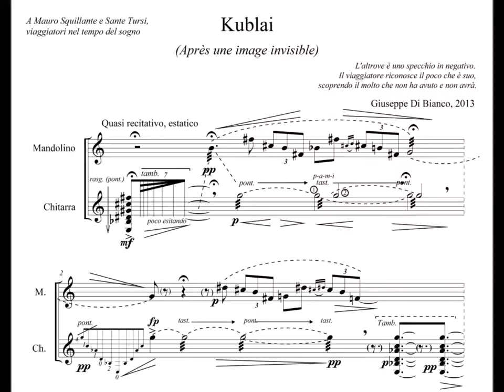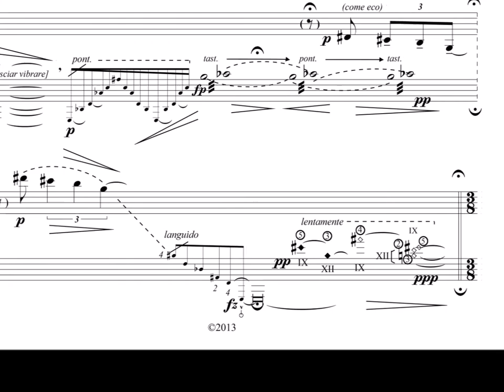Giuseppe Di Bianco : "Kublai" (Après une image invisible)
URTIcanti Festival of Contemporary Music, Bari 2014
Chiesa di Santa Teresa dei Maschi, Bari Borgo Antico.

"INVISIBLE CITIES PROJECT"

Giuseppe Di Bianco (ITA): "Kublai (Après une image invisible)",  for mandolin / guitar

A whole program with pieces of contemporary classical composers, especially written for mandolin and guitar, inspired by the themes of Calvino's "Invisible cities".

1. LE CITTA’ E GLI OCCHI – ZEMRUDE (Carlo Domeniconi, Italy/Germany)

2. KUBLAI (Après une image invisible) - (Giuseppe Di Bianco, Italy)

3. DESIRES ARE ALREADY MEMORIES (Victor Kioulaphides, Greece)

4. DIALOGO VIRTUALE tra Kublai Kan e Marco Polo (Alexey Larin, Russia)

5. ANASTASIA (Carlo Mormile , Italy)

6. SMERALDINA’S SONG (Joe Schittino, Italy)

7. ZIRMA (Jean Goldenbaum - San Paolo, Brasil)

8. ZOE (“Sostenibilità. NO LIMIT”) (Luigi Morleo, Italy)

9. SOTTILI SEGNI DI DESIDERI NASCOSTI NELLA MEMORIA. PROMENADE FRA LE CITTA’ INVISIBILI
      (Juan Mariano Porta, Argentina )

10. THE CITY AND THE SKY OF ANDRIA (Rodrigo Baggio, Brasil)

11. DESPINA (Jeffrey Edenberg, Texas / USA)

Mauro Squillante, mandolin
Sante Tursi, guitar